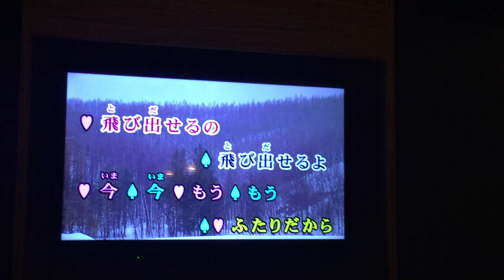SSTTK star performance 2